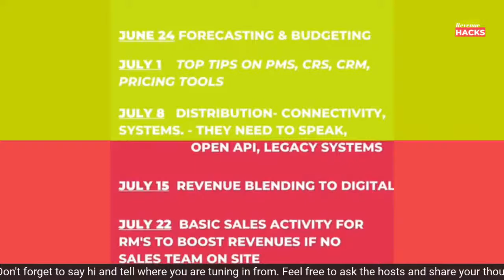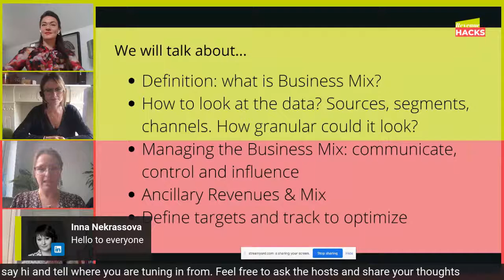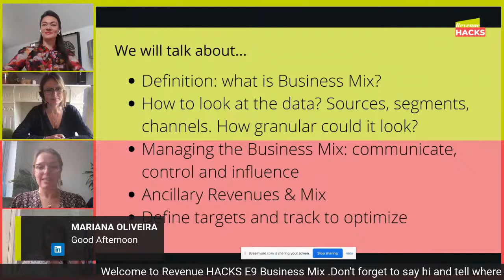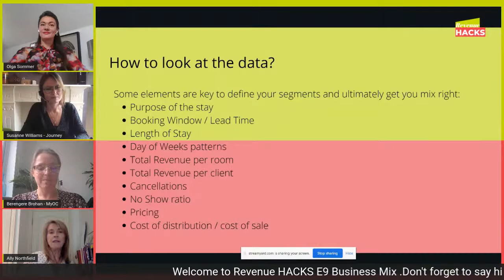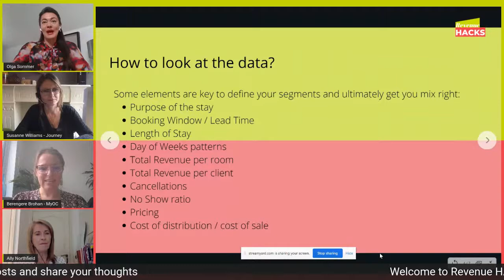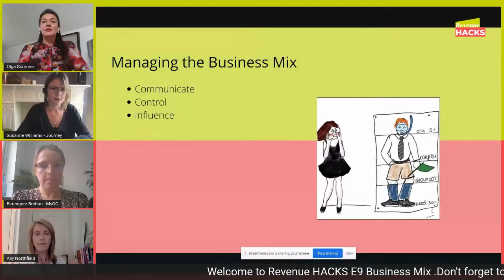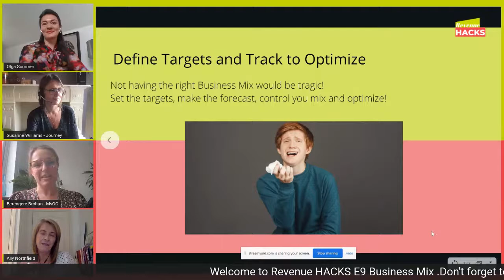Revenue HACKS E9 Do you know your business mix?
Are your current segments correct for your business?
Weekly interactive  series on WHTT Transparent, practical , real value advice on Revenue Management strategies. For all involved in the recovery post covid-19 crisis and beyond. Register and be the first to witness the NEW BEGINNING

How to watch LIVE on Linkedin?

Revenue HACKS is a weekly series led by 6 revenue experts:

Ally Northfield, Managing Director Revenue by Design

Benedicte Ollagnon, Revenue Expert

Berengere Brohan, Owner My O.C.

Khristina Ridge, Group Revenue Manager JMK Group

Olga Sommer, Award Winning Revenue Manager

Susanne Williams, Director of Revenue Management Journey